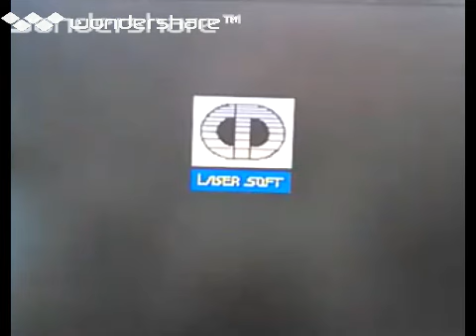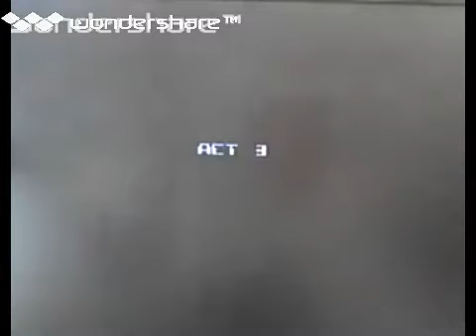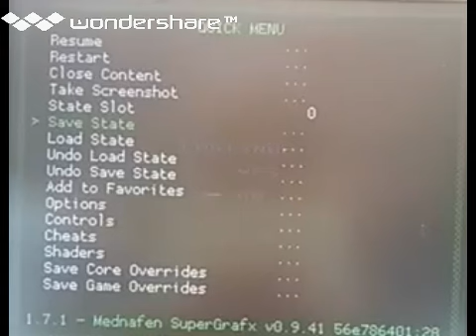[実況]「ヴァリスII（PCE）」RZP3 256GBプレイ！